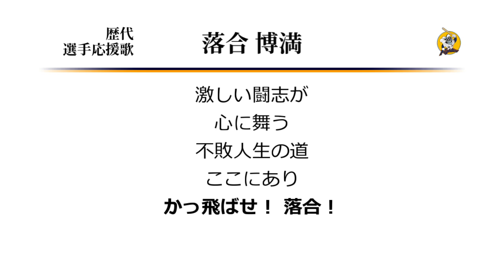日本ハムファイターズ 落合博満 応援歌 [MIDI]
落合の日本ハム時代の応援歌です。
関東闘将会のお気に入り。暴走する奏者を抑制できず膝から崩れ落ちる応援団員。